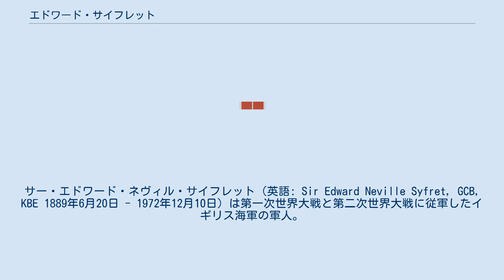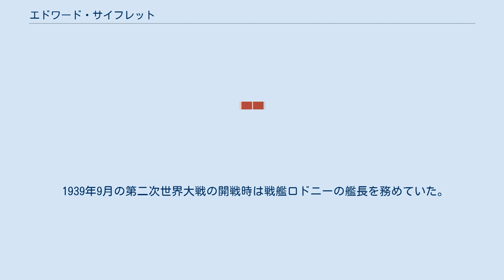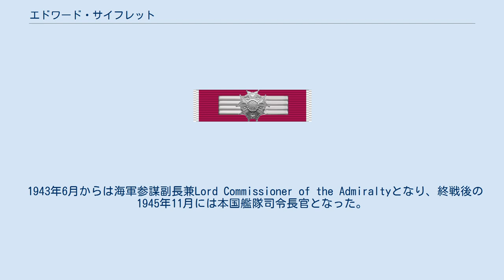エドワード・サイフレット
サー・エドワード・ネヴィル・サイフレット（英語: Sir Edward Neville Syfret, GCB, KBE 1889年6月20日 - 1972年12月10日）は第一次世界大戦と第二次世界大戦に従軍したイギリス海軍の軍人。
 サイフレットはエドワード・リッジ・サイフレットの息子として1889年6月20日に南アフリカのケープタウンで生まれた。
1913年にヒルデガード・ワーナーと結婚し、一男一女をもうけた。
彼は南アフリカのダイオセサン大学で教育を受け、ついでダートマスの海軍兵学校に入校し、主席生徒となった。
 なおサイフレットは一度、イギリス海軍のチームでクリケットをプレイしたことあったが、ダック（無得点）と30得点が彼の2イニングでの成績であった。
 サイフレットは1904年にイギリス海軍に入隊し、早期から砲術科を専攻した。
彼は軽巡洋艦オーロラ、セントー、キュラソーに砲術士官として乗り組み、1927年には地中海艦隊の砲術参謀となった。
この後、軽巡カリドク、戦艦ラミリーズ艦長を務めた。
 1939年9月の第二次世界大戦の開戦時は戦艦ロドニーの艦長を務めていた。
11月に海軍書記官（海軍の人事管理に関する政策方針に責任を持つ役職）に任命される。
1942年1月にH部隊の司令長官に任じられ、5月にはマダガスカル侵攻作戦であるアイアンクラッド作戦（マダガスカルの戦いを参照）を成功させ、勲功報告書に名前が記載された。
8月には危機的な状況にあったマルタ島への輸送船団護衛作戦であるペデスタル作戦に際して、海軍部隊の指揮を執った。
彼はこの作戦における功績で、KCBを受勲しナイトに叙せられた。
 1943年6月からは海軍参謀副長兼Lord Commissioner of the Admiraltyとなり、終戦後の1945年11月には本国艦隊司令長官となった。
 サイフレットは1972年12月10日にロンドン郊外のハイゲートで死去した。